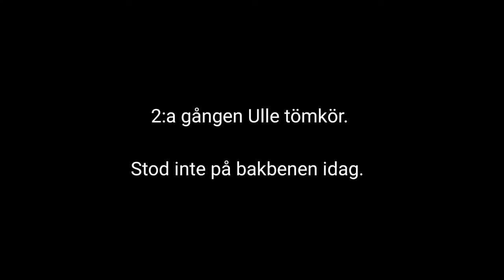190113 Matrix tömkörs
Wickströms Utbildningsstall